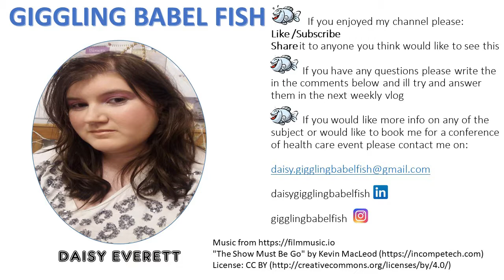Giggling Babel Fish- WHY AM I DOING THIS?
Informative comedy presentation on adult Asperger's or high functioning Autism by an adult diagnosed with Asperger's.
IN THIS VIDEO I EXPLAINING WHY I SET UP GIGGLING BABEL FISH CHANNEL AND THE STAND UP